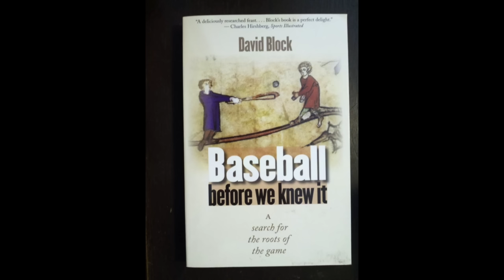Timeline Begins in 1800? - Pt 1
What is going on with the main stream narrative Timeline? Are we allowed to question it? Of course we are!

Shout-Outs in the Next 4 Episodes!

We have a Twitter account now too!
Follow for updates and more!

The views and opinions expressed in the videos are those of the creators and do not necessarily reflect the official policy or position of any organization or institution. I strive to present accurate and well-researched information, but we cannot guarantee the accuracy or completeness of the content. Viewers are encouraged to conduct their own research and exercise critical thinking. Theories discussed on this channel may be speculative, controversial, or unverified. My Lunch Break is not a substitute for professional advice, and I do not provide legal, medical, financial, or any other type of advice. Consult with qualified experts for such matters. Viewers should be aware that information and opinions may change over time, and my content may become outdated. We are not responsible for any consequences resulting from reliance on our content. We reserve the right to change, modify, or remove content at any time. My Lunch Break disclaims any liability for actions taken based on the information provided on our channel.